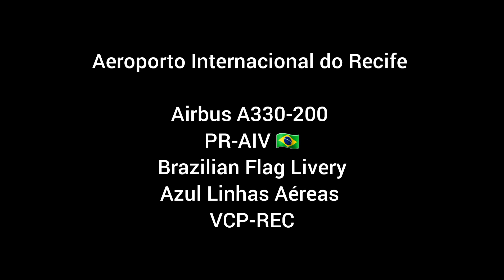POUSO DO AIRBUS A330-200 BANDEIRÃO NO AEROPORTO DO RECIFE.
Em um ângulo diferente esse belo gigante brasileiro.